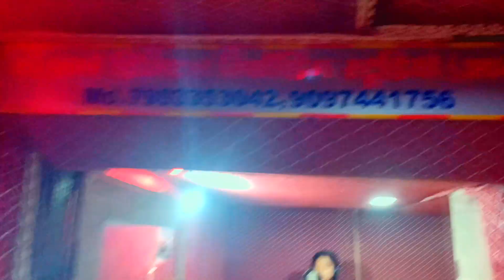Live Video Song | Nand Ke Dularuwa | नंद के दुलरुवा | Saloni Singh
Title :Nand Ke Dularuwa
Song :Nand Ke Dularuwa
Singer :Saloni Singh
Lyrics :Babua Bhuwan
Actor :
Recording : Maa Laxmi Studio Dumarshan 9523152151

Video Director : Jitendar Kumar
Camera / Editor :
Company/ Label :-  Fast Music Hit
Phone :
Fast Music